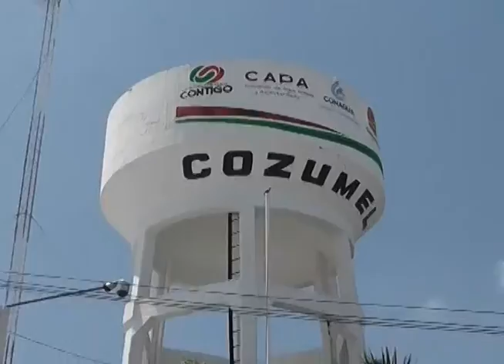Construirán mas pozos recolectores de aguas pluviales